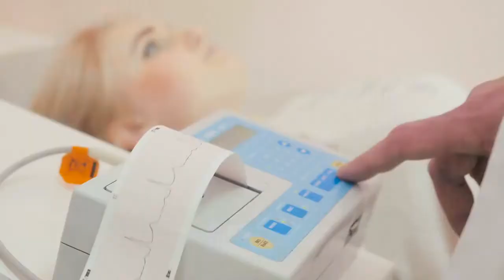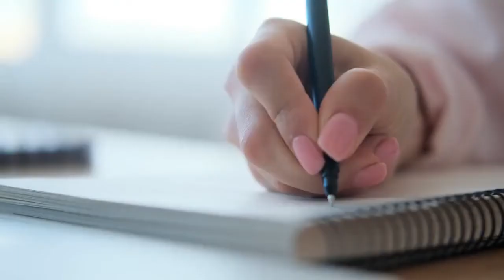Pregnancy checklist at 6 weeks pregnant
Prepare for your first prenatal visit
Is your first prenatal visit coming up soon? It can be a momentous occasion: You'll talk to your doctor or midwife about your pregnancy, and you may have an ultrasound and see your baby's tiny heart beating! Be prepared to discuss your health history, your family's medical history, and your habits. If you haven't yet chosen a doctor or midwife to care for you during your pregnancy, go ahead and find someone so you can get started on your prenatal care. You can always switch to another caregiver later if you want.

Research foods to avoid during pregnancy
During pregnancy, it's wise to skip some foods completely (we're looking at you, deli egg salad). But many other foods that are otherwise unsafe for pregnancy are actually fine if you take a few precautions, like cooking them thoroughly. Find out what's safe to eat and drink during pregnancy and what to avoid.

Learn about prenatal testing options
Screening tests use blood samples and ultrasound to help assess your baby's chances of having Down syndrome or other chromosomal differences. The screenings are non-invasive and don't pose any risk to you or your baby. The results can help you decide whether to have chorionic villus sampling (CVS) or amniocentesis to find out for sure about a potential condition.

Make sure your workplace is safe
Some jobs or hobbies can be hazardous to you and your developing baby. If you're routinely exposed to chemicals, heavy metals (like lead or mercury), certain biological agents, or radiation, you'll need to tell your boss you're pregnant and make some changes as soon as possible.

Try to reduce stress
High levels of chronic stress aren't good for you or your baby. Try to stress less during pregnancy by surrounding yourself with positive people, taking breaks and deep breaths, and blowing off steam by exercising, listening to music, or journaling.

Start your pregnancy to-do list
If you're not sure where to start, check out our ultimate first-trimester pregnancy to-do list. It covers everything you may need or want to tackle now, from investigating health insurance to thinking about baby names.